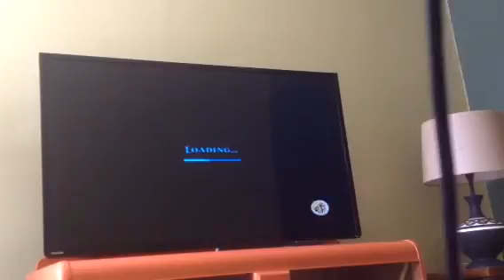Narnia (GameCube) w/ KA